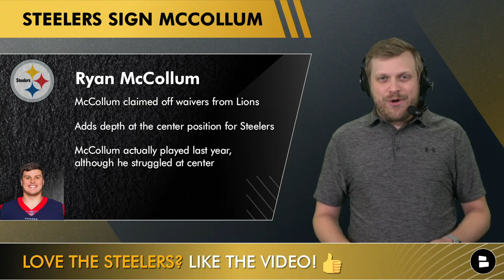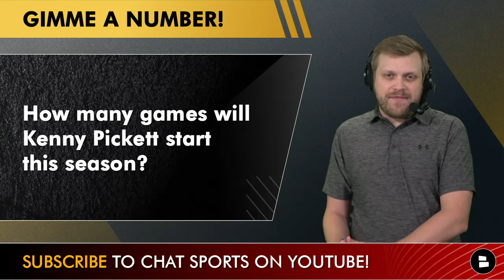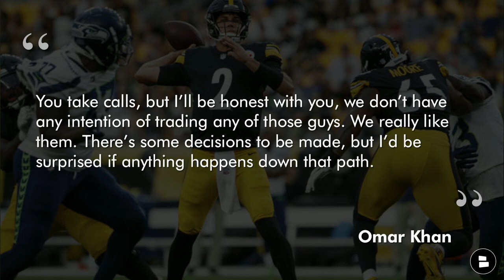Steelers News On Kenny Pickett HYPE, Ryan McCollum Signed, Devin Bush + Mason Rudolph Trade Rumors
Pittsburgh Steelers Training Camp news focuses on two players: Kenny Pickett and Ryan McCollum. Pickett is getting reps with the starters after an impressive preseason opener against the Seahawks, can he usurp Mitchell Trubisky and Mason Rudolph? Also the Steelers signed Ryan McCollum in NFL free agency, he will compete for a backup center role behind Mason Cole.

Pittsburgh Steelers trade rumors are centered around Mason Rudolph on today’s show. He played well in the Steelers preseason matchup but it doesn’t seem Steelers head coach Mike Tomlin will give Rudolph the starting quarterback position. This has sparked Mason Rudolph trade rumors to circulate around the latest NFL rumors.

Steelers vs. Jaguars preseason coverage right here on Steelers Talk!

Devin Bush highlights today’s Steelers rumors portion of the show as he has been underwhelming in Steelers training camp and the preseason opener against the Seahawks and Robert Spillane is vying for the starting spot next to free agent addition Myles Jack.

Steelers vs. Jaguars preseason odds:
Jaguars - Favorite: -3.5
Total (Over/under): 43

Here are the latest Steelers news and rumors YouTube videos to watch:
- BREAKING Steelers News: Karl Joseph & Anthony Miller Put On IR, 4 Players Cut, William Dunkle Signed

Slide into the comments and answer today’s questions:
- Have you heard of Ryan McCollum? Type ‘Y’ for Yes and Type ‘N’ for No
- How many games will Kenny Pickett start this year?
- Pick a QB: Type ‘KP’ for Kenny Pickett, Type ‘MR’ for Mason Rudolph and Type ‘MT’ for Mitchell Trubisky
- What will the Steelers do with Mason Rudolph? Type ‘T’ for Trade, Type ‘K’ for Keep and Type ‘C’ for Cut

Steelers news and Steelers rumors can be found on our

Mason Rudolph career stats: 61.5%, 2,366 YDS, 16 TD, 11 INT, 80.9 QB Rating.